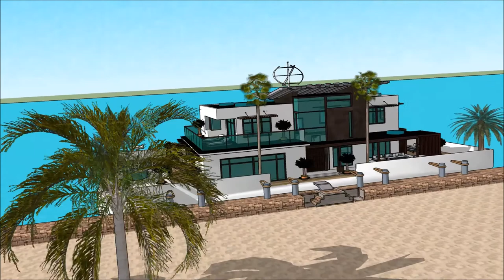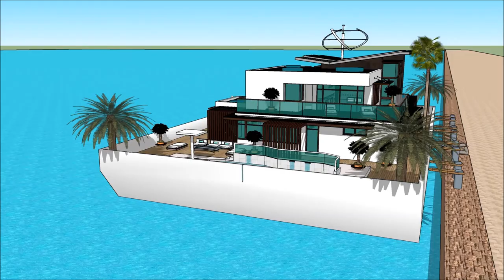PAATMAJA HOUSEBOAT MEREMESS ESTONIAN INTERNATIONAL BOAT SHOW 2018 TALLINN Grand Yacht Luxury Yach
The houseboatzania launching an innovative high-end luxury yacht houseboat home design potentially as a display of exhibition of the PAATMAJA HOUSEBOAT MEREMESS   ESTONIAN INTERNATIONAL BOAT SHOW 2018 TALLINN Grand Yacht  Luxury Yach.

The collection of the Houseboatzania concept of PAATMAJA HOUSEBOAT MEREMESS   ESTONIAN INTERNATIONAL BOAT SHOW 2018 TALLINN Grand Yacht  Luxury Yach consists of high luxury and architectural art pieces in minimalism combined with living on the waterfront of the harbour of

The houseboat yacht design has the basis to sustain living with high standards and contemporary structural design at PAATMAJA HOUSEBOAT MEREMESS   ESTONIAN INTERNATIONAL BOAT SHOW 2018 TALLINN Grand Yacht  Luxury Yach with numerous of prospects for excessive living and celebrating the desire of life worldwide: